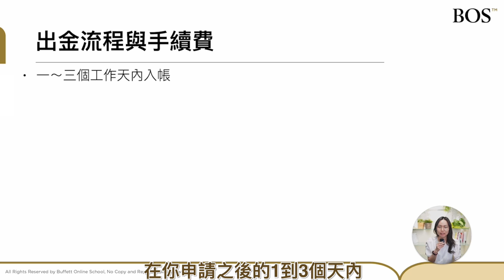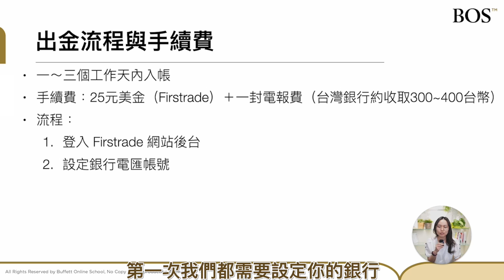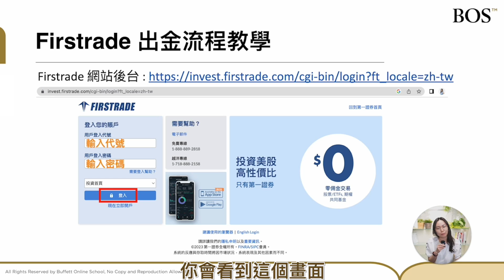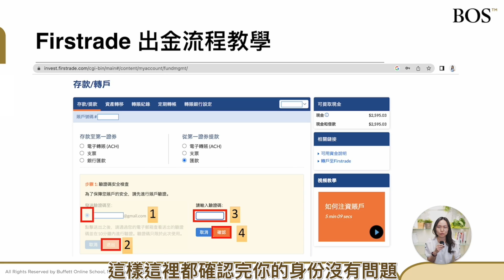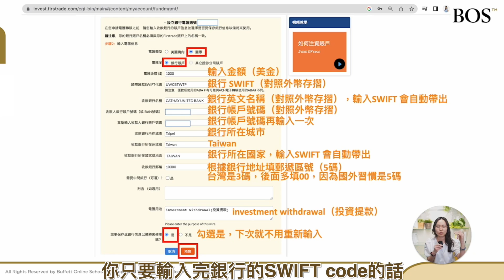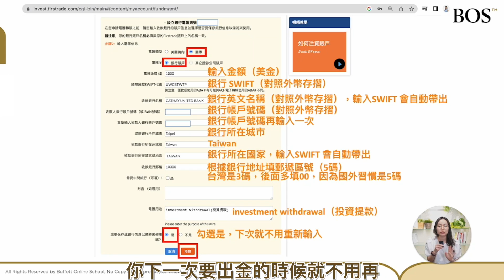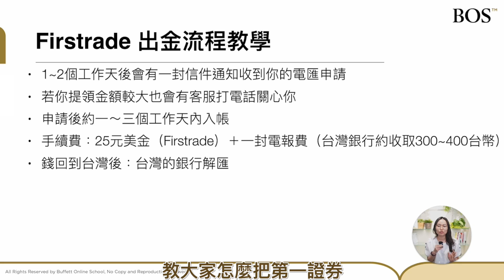【Firstrade】第一證券如何匯款回台灣？最詳細出金教學 跟著步驟操作最快24小時拿到！ ｜BOS巴菲特線上學院 Buffett Online School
00:00 出金流程以及手續費
01:51 出金流程教學
06:01 注意事項
06:58 不要忘了解匯！

📍３小時帶你踏出學習投資的第一步